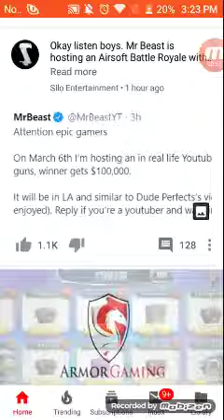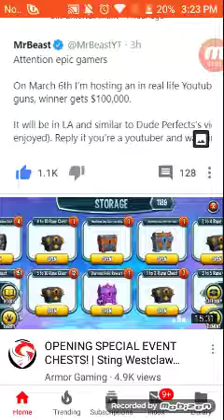Target Weekly Ad Target Weekly Ad